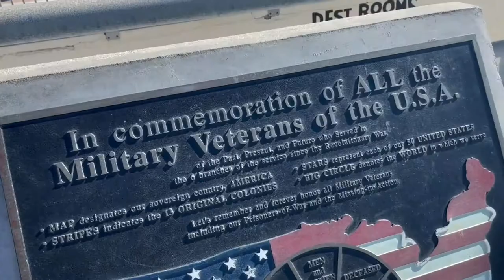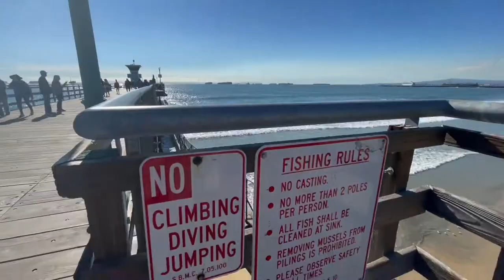Top 17 You Can Do At Seal Beach California 2021 | Fritzie Vlogs